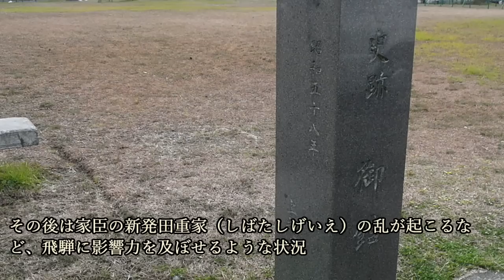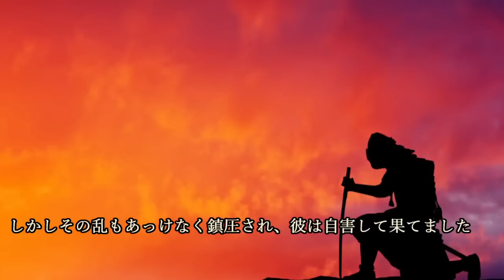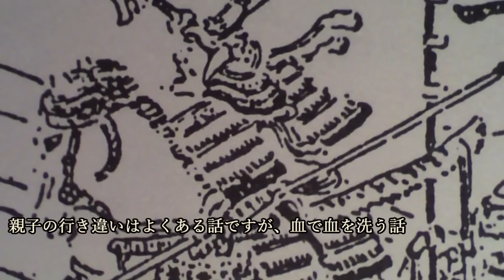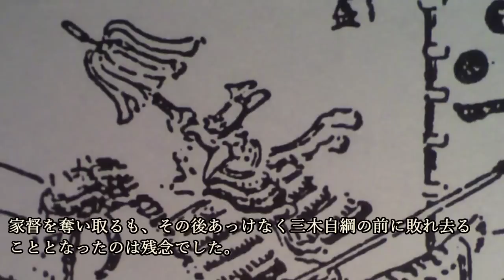江馬輝盛 狙うは飛騨の覇権！父を亡き者にし家督を奪った男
～目次～
■江馬氏と三木氏
■父は武田派、しかし輝盛の内心は上杉派だった
■父との不仲から暗殺へ
■飛騨統一の野望を掲げて立ち上がる
■八日町の戦いで三木自綱と激突！
■その後の飛騨はどうなったのか？
■まとめ

～画像～

ヤン提督 - 投稿者自身による作品, CC 表示-継承 3.0,

立花左近 - 投稿者自身による作品, CC 表示-継承 3.0,

～音源～